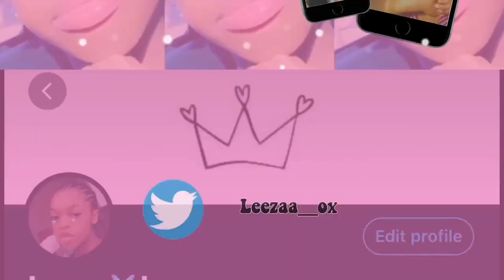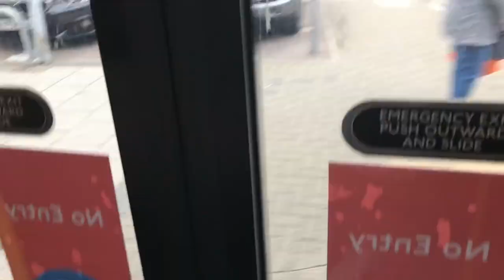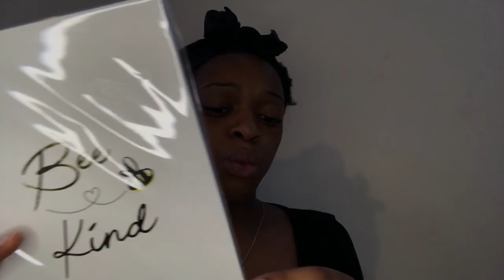School SUPPLIES shopping! BACK TO SCHOOL 2020 | Leeza Manzenzha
Hey GUYS! Today I'm buying all my school supplies for school. Such as clothes, stationary and etc. I hope this video made you motivated to go school shopping.

*I do not take any ownership of music displayed in the video. Ownership belongs to the respected owner (s).